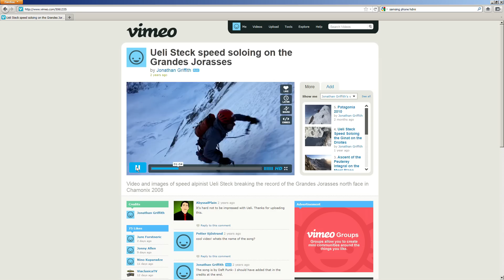MonitorTV 6_2011 - Mini tipkovnica ali telefon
Današnji telefoni znajo ogromno - nekatere lahko celo priključimo na TV in iz njih predvajamo film, kot smo preverili v zgornjem prispevku oddaje Monitor TV.
O najnovejših pametnih telefonih pa smo tudi pripravili posebno številko revije, ki izide 14 junija. V njej smo na dolgo in široko pregledali naš trg naprednih telefonov in tudi tabličnih računalnikov, od Applovega iPada pa do Samsungovega novega Galaxy Tab 10.1. Zbrali pa smo tudi ogromno najboljših programov za Applov iOS, Android in Windows Phone 7.